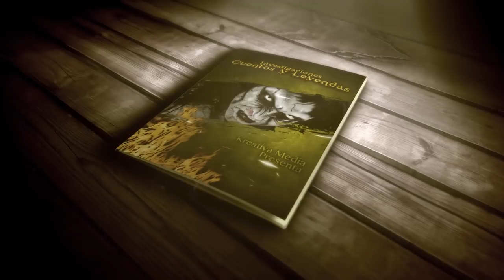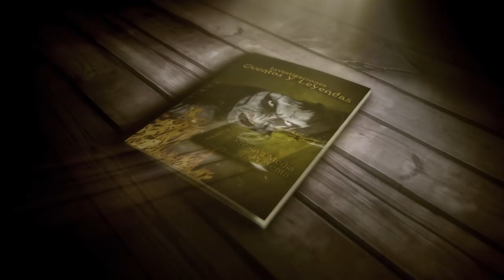Cuentos y Leyendas presenta: La que asesinó a sus padres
►Pagina Web De Cuentos y Leyendas de Honduras ►Facebook Facebook ►Twitter ://